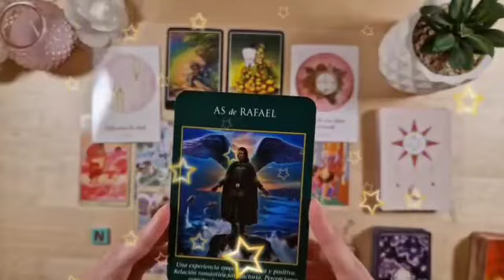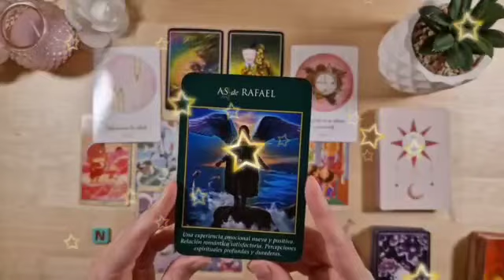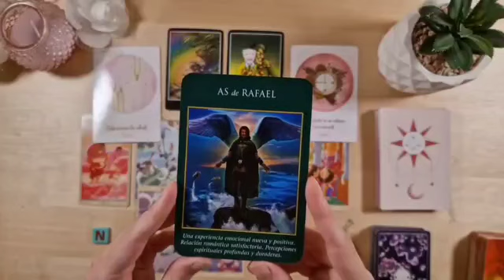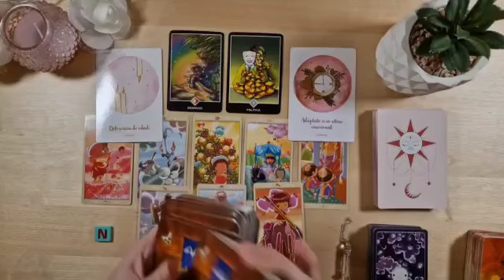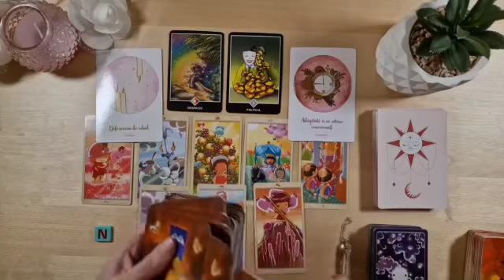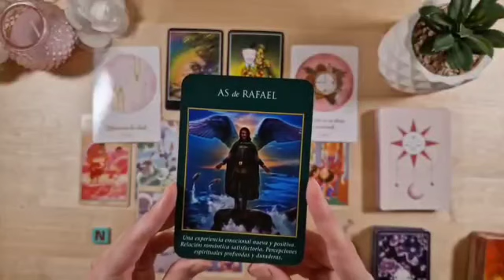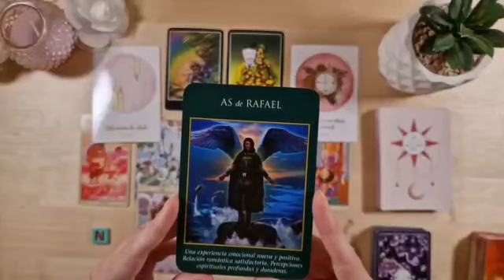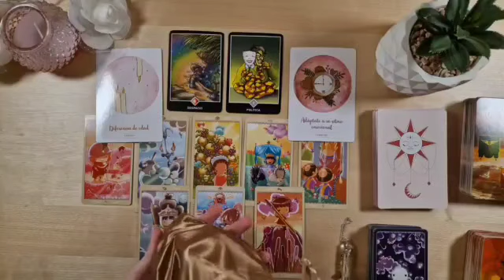برج الجوزاء ♊ من 23 إلى 3 سبتمبر 2023 ♥ لن تصدق من يكون هذا الشخص😲الف مبروك زواج قريب جدا♥️👰♥️